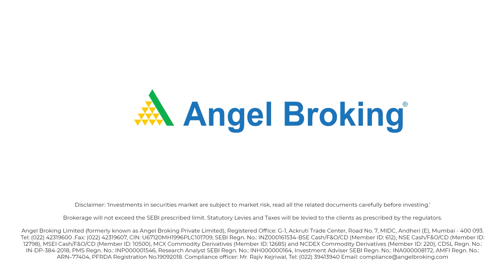Share Wale Sharmaji | Episode 33: How to invest money from tax refund | Angel Broking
Aagaye hain Sharmaji apni vishesh tippanniyon ke saath aapke sawaalon ka jawaab dene! Aaj Sharmaji batayege ki "Tax Refunds" ko invest kaise kare aur pro-trader ya super investor kaise bane. To aiyye dekhte hain aaj ka episode aur jaante hain aapke sawaalon ke jawaab.

If you want to know Sharmaji ke bete ki success ka raaz, then tune in every Wednesday and Friday on our YouTube channel at 5:00pm.